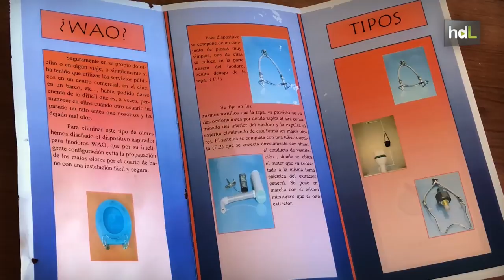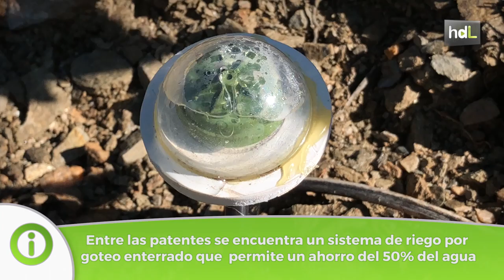HDL Antonio Rico, un inventor de 77 años cuyas patentes se utilizan desde Francia hasta Israel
De pequeño ya inventaba o, como dice él, buscaba soluciones a los problemas que se iba encontrando. Ahora con 77 años, Antonio Rico sigue haciéndolo, y ya tiene en su haber más de 25 patentes. Vecino de Torrox (Málaga), acaba de crear un sistema de riego por goteo enterrado que permite un ahorro de agua del 50%, y sus separadores de hormigón se utilizan en grandes obras de países como Arabia Saudí e Israel.